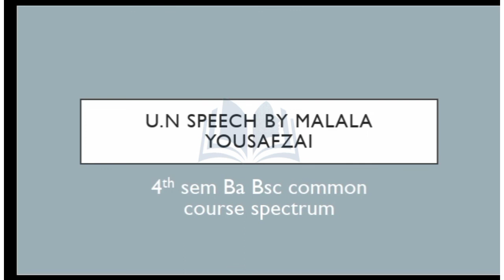module 4 THE MARGINALIZED AND THEIR RIGHTS COMPLETE MODULE SHORT SUMMARY#calicutuniversity /spectrum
module -4 THE MARGINALIZED AND THEIR RIGHTS COMPLETE MODULE SHORT SUMMARY#calicutuniversity